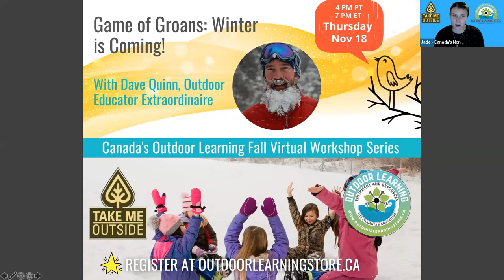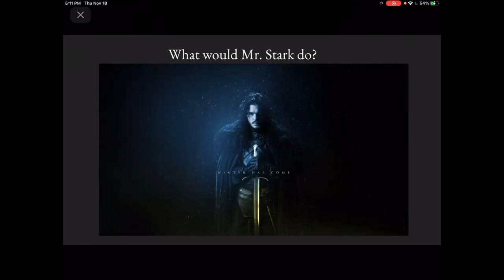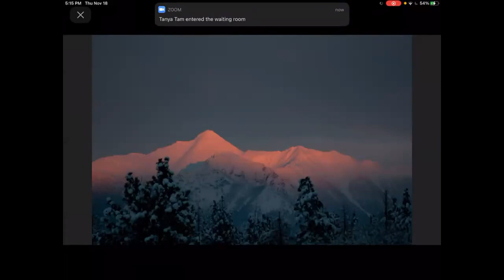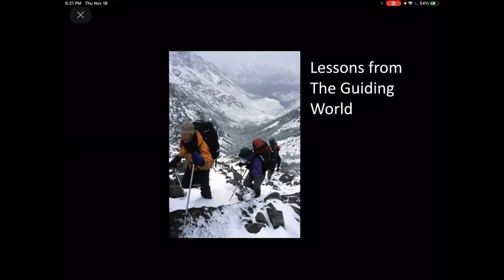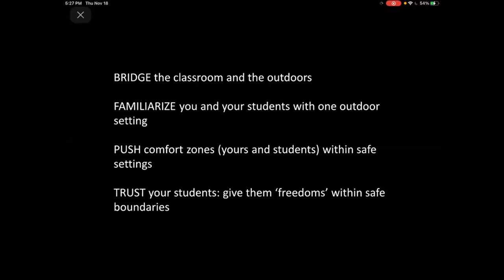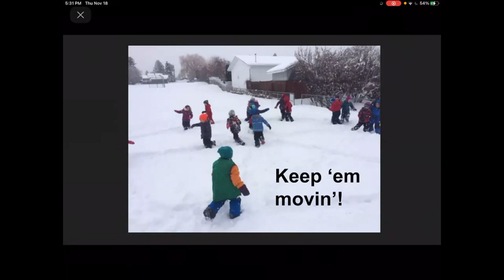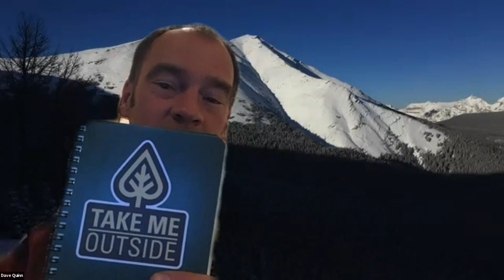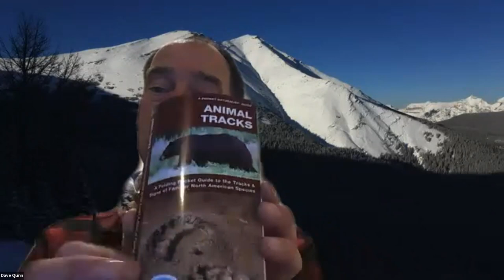Game of Groans: Winter is Coming!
Outdoor learning offers a host of social, mental, and academic outcomes for your students that they can benefit from year-round. Outdoor Educator Dave Quinn shares some ideas, tips, and tools to extend successful outdoor learning into the winter months.

Dave Quinn is a wildlife biologist, certified wilderness guide, outdoor educator, and certified teacher. He offers many K-12 outdoor education programs for a variety of schools and organizations including several of our Canadian Outdoor Learning Partners. He has a passion for wilderness and wildlife, and works hard to connect the next generation to the wild.